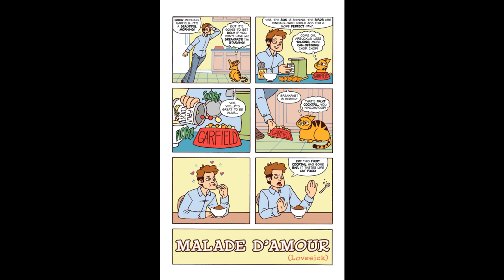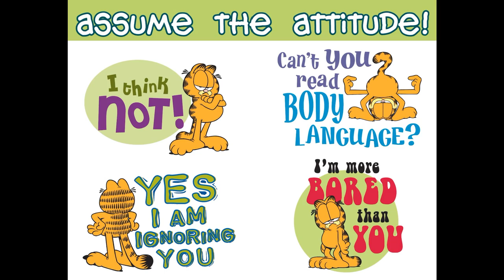Garfield Issue 23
23rd Issue of Garfield. Enjoy!